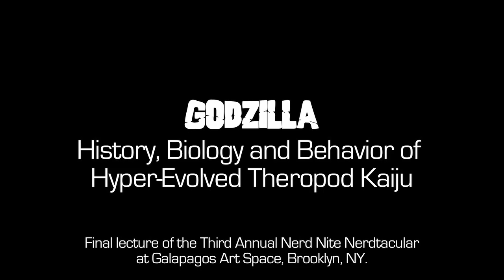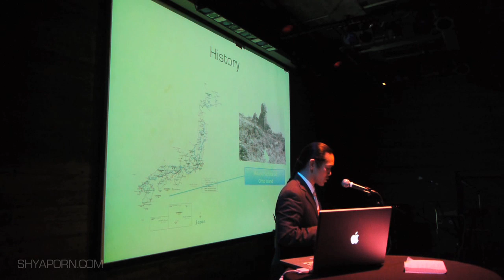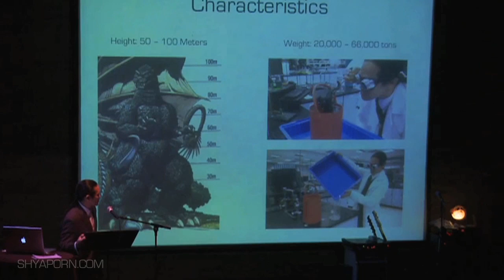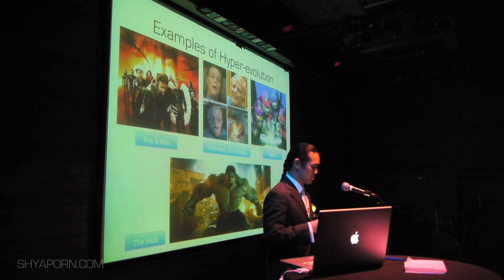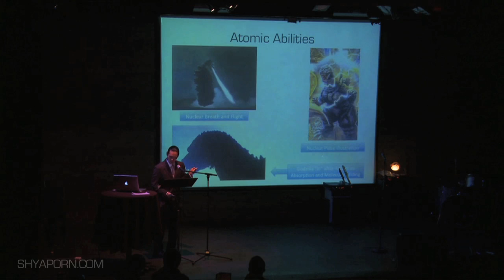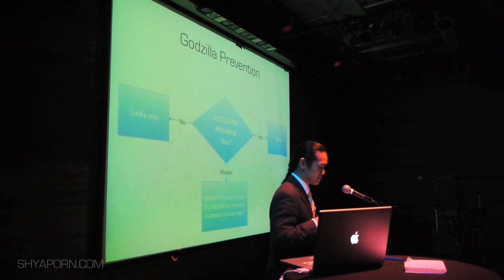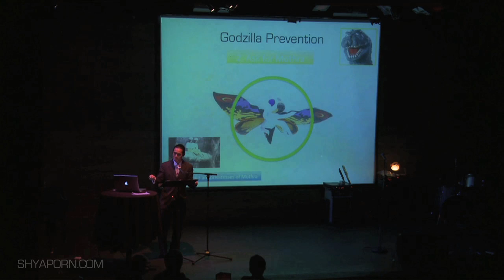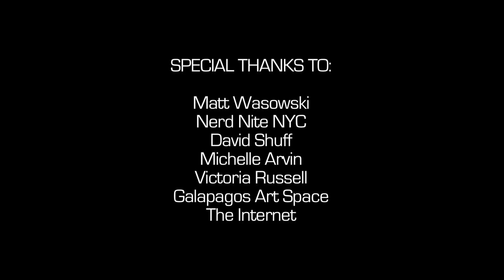Godzilla: History, Biology and Behavior of Hyper-Evolved Theropod Kaiju @ Nerd Nite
For those of you who were unable to attend my lecture, I am posting this video of my encore presentation of this educational talk from the 3rd annual Nerd Nite Nerdtacular as a public service, to save you from burning in nuclear fire.

If you are wondering why there are laser dots all over the place, other than my own, it's because the evening was sponsored, in part, by CBS' "The Big Bang Theory," and the brain trust at their marketing department thought it'd be a good idea to hand out "Big Bang Theory" branded laser pointers to a bunch of people drinking alcohol with a large projection screen in front of them.